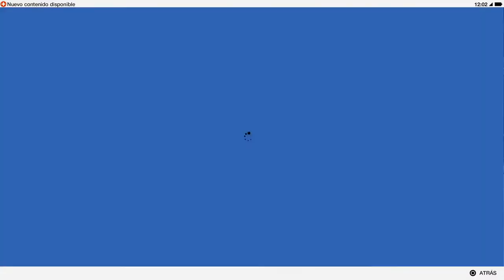WATCH DOGS 2 | WALKTHROUGH | HAUM HUMILLADO #9